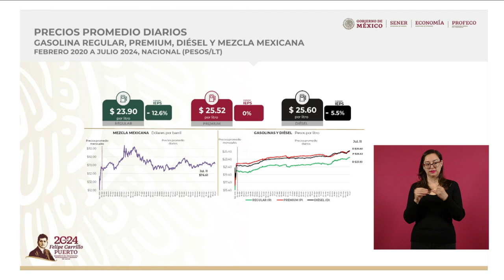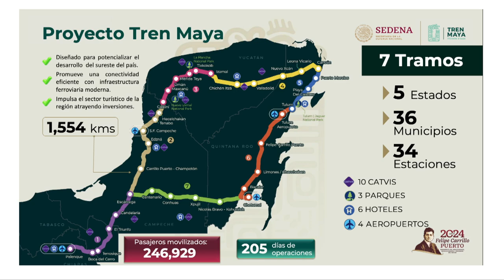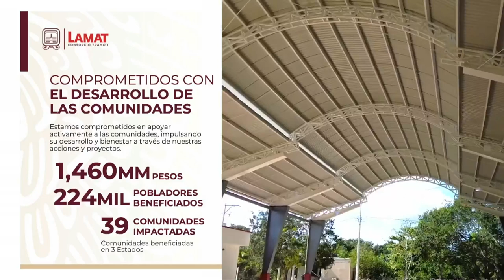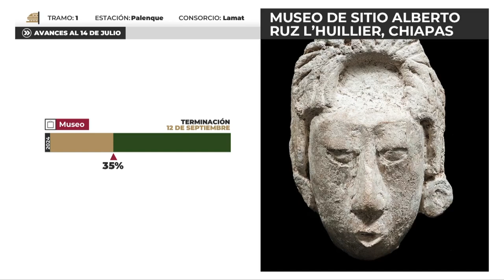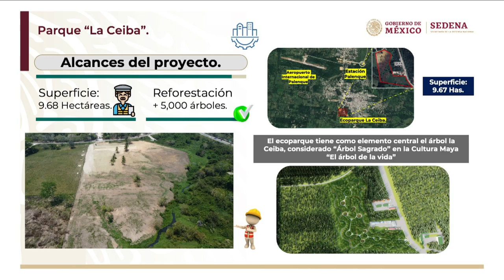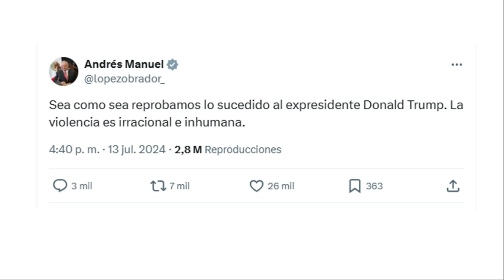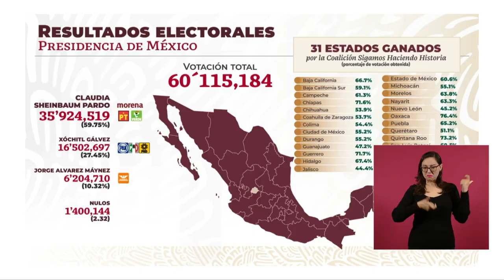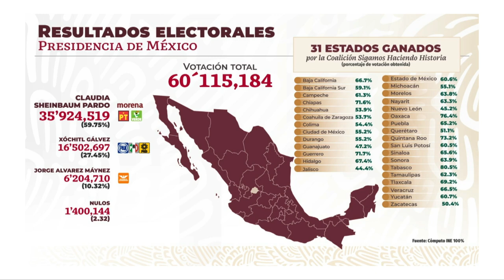MAÑANERA AMLO | 15 DE JULIO 2024